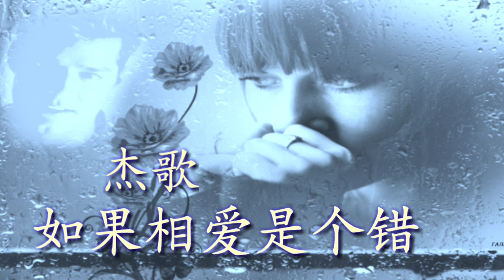《如果相爱是个错》 演唱：杰歌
《如果相爱是个错》
演唱：杰歌
词曲：晓云

好久没有你的消息
想你想你快疯了自己
拥有的时候
不懂得去珍惜

日日夜夜梦见是你
说我们永远不再分离
醒来的时候
你却不在身边

如果相爱是个错
就让我来忍受寂寞
如果相爱是个错
就让我来承受结果

我恨我自己
把最爱的你弄丢了
我恨我自己
已被惩罚到了绝地